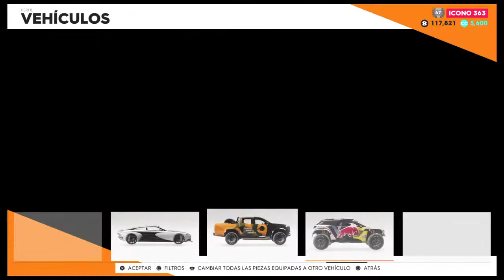THE CREW 2 intento hacer giros360 con todos mis coches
Somos dos niños intentando ser uno de los grandes YouTubers. Haremos videos de casi todo